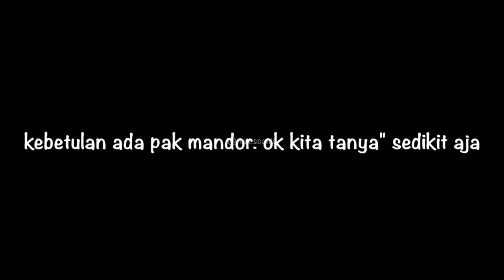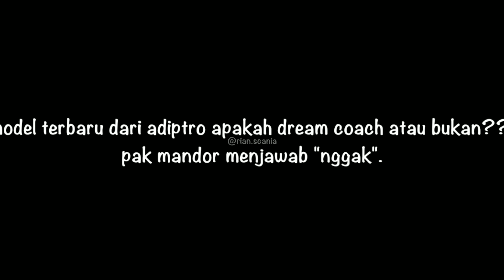SASIS BARU newSHANTIKA DATANG LAGI !! AKANKAH CALON DREAMCHOACH ?? || Q&A BARENG PAK MANDOR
assalamualaikum wr wb. halo bossku kali ini saya sedang berada di garasi new shantika papringan untuk melihat sasis baru yang ke 3&4. akankah jadi DREAMCHOACH?? simak vidionya sampai habis

TERIMAKASIH KEPADA
ALLAH SWT
PT.SHANTIKA BANGUN PERKASA
PAK MANDOR SHANTIKA(lupa kenalan)